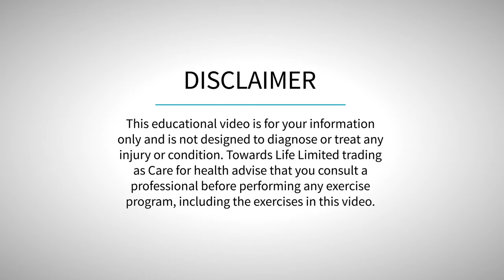Godalming Sports Therapist Bridget showing a Neck Flexion Stretch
A simple stretch for loosening the muscle at the back of your neck.

Care For Health strongly recommend that you consult with your physician/practitioner before beginning any exercise program. You should be in good physical condition and be able to participate in the exercise.
You should understand that when participating in any exercise or exercise program, there is the possibility of physical injury. If you engage in any exercise or exercise program on this channel, you agree that you do so at your own risk and assume all risk of injury to yourself.